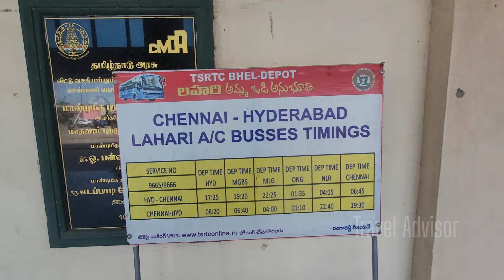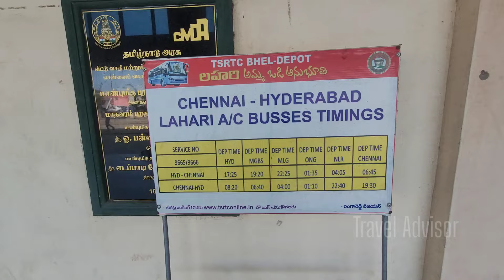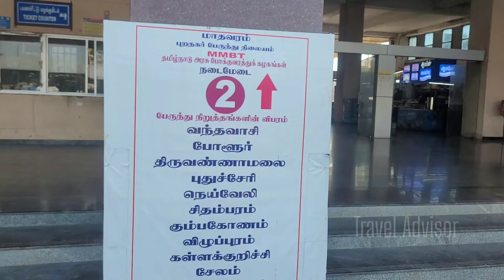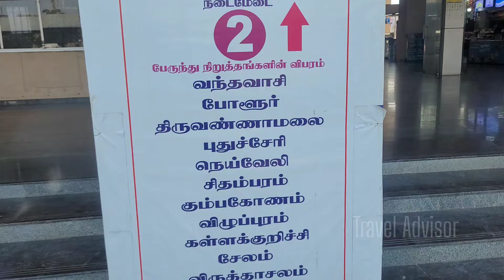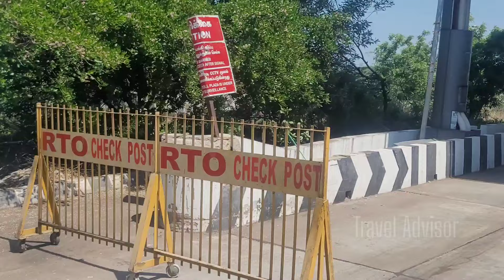🚍 APSRTC BUS INTERSTATE TRAVEL || MADHAVARAM TO SRIKALAHASTI || Travel Advisor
Madhavaram To Srikalahasti

APSRTC BUS Journey...